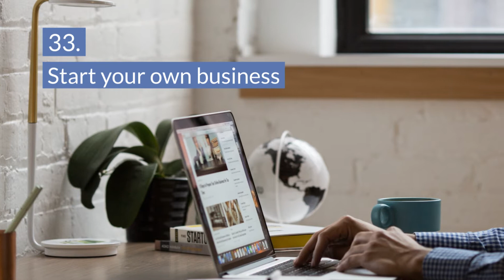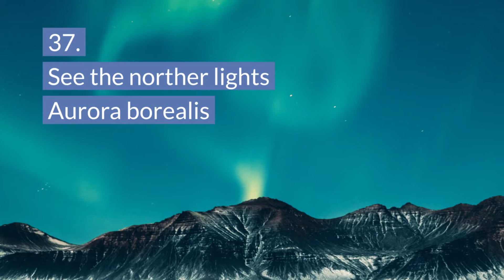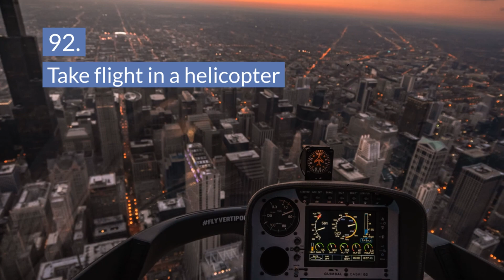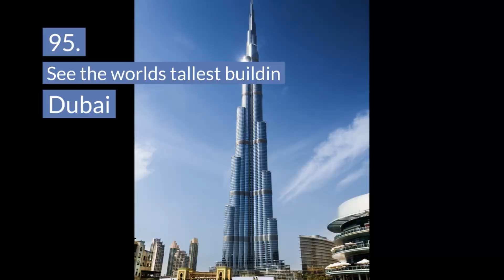THE ULTIMATE BUCKET LIST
THE ULTIMATE BUCKET LIST YOU WONT WANT TO MISS!
100 things to do before you die.
For the adventurous traveler.

Because life too short, make these 100 thing a must goal.
Who can complete them the quickest?
This list includes
travel
Sight seeing
Wildlife spotting
Extreme sports
Self growth
Volunteering
Best party’s around the world

What were your favourites
How many have you completed
Tag someone who you’d like to complete it with